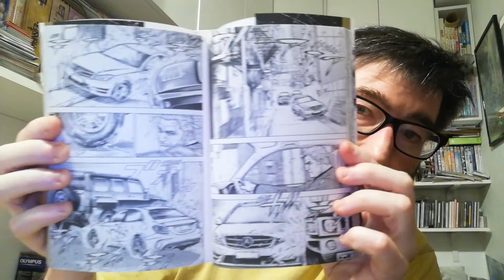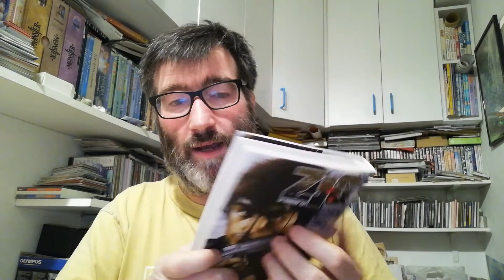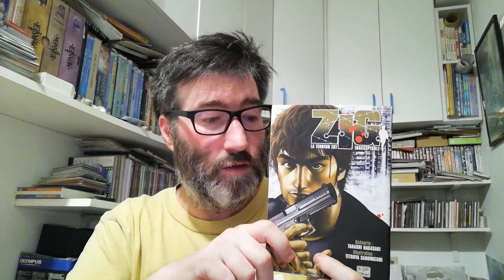[REVIEW] : Zig, de Tetsuya Saruwatari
Resenha de Zig - Le Terror est Inacceptable com desenhos do mangaka  Tetsuya Saruwatari e argumento de Takashi Nagasaki